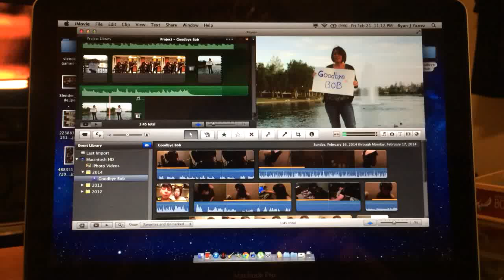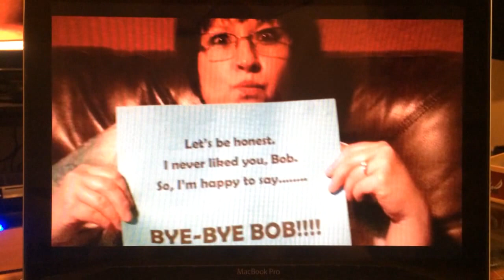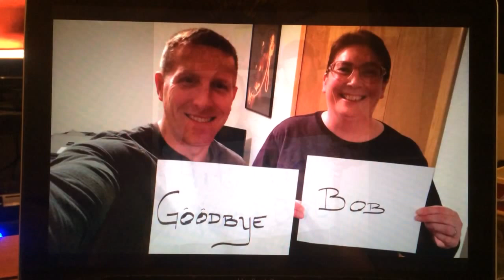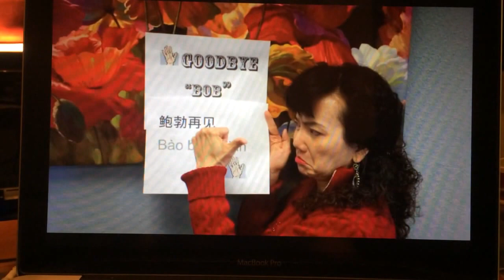Goodbye Bob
"Brave" by Sara Bareilles
Cover by Alisa Loiselle